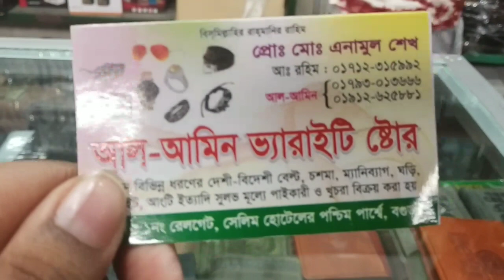(গলার চেন) ছেলেদের গলার চেন এর দাম| male nack cain price